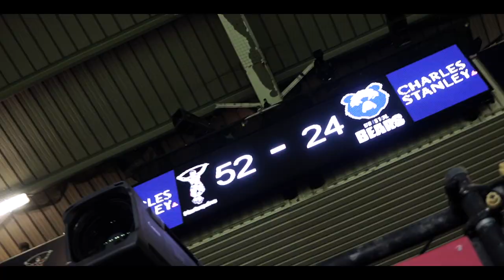Irresistible rugby as Harlequins fight back against Bristol at The Stoop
Watch again as Harlequins fought from 21-0 down against the Bears to run out 52-24 winners on a memorable night at The Stoop.